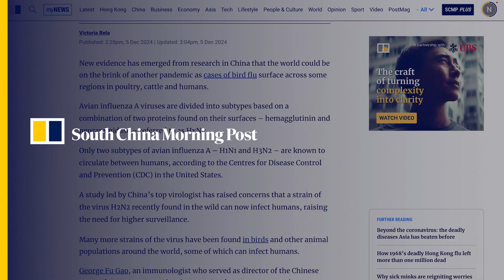How close is the next pandemic?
New evidence has emerged from research in China that the world could be on the brink of another pandemic, as cases of bird flu surface across some regions in poultry, cattle and humans. A study led by China’s top virologist has raised concerns that a strain of the H2N2 virus recently found in the wild can now infect humans, highlighting the need for improved surveillance.